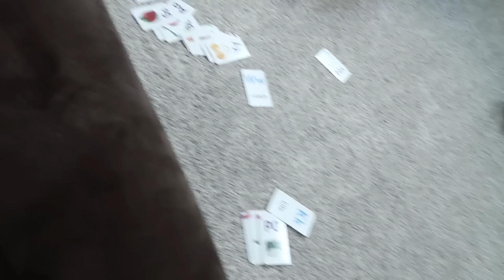THIS MIGHT BE IT!!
I had to bring this vlog into current day because we think this might be the day! This has happened many times so we really wont know until it happens but it HAS to be close.

This is my life as a Father to my sons Noah and Kane along with my girlfriend Brittney in Ohio. I’ve made pranks on YouTube since 2010 and vlogs since 2013. This channel is family-friendly and kid-friendly, so everyone can join in on the fun! I love you all! Roman soldiers baby!